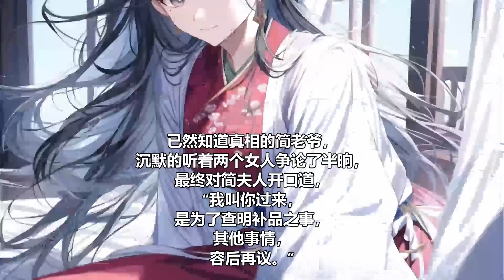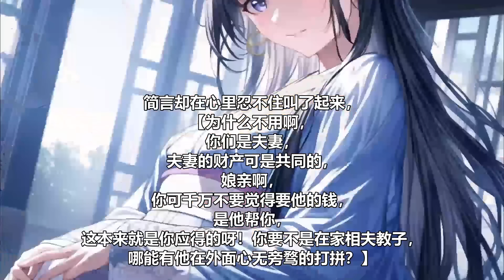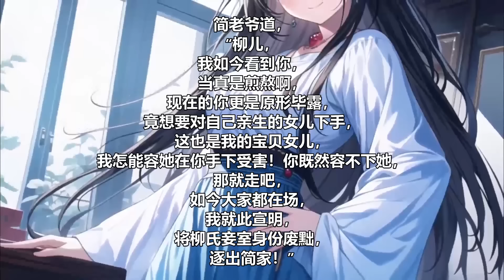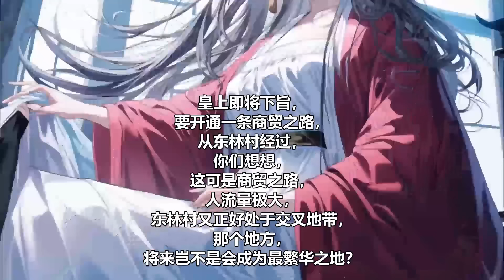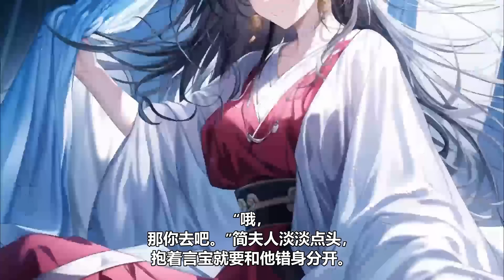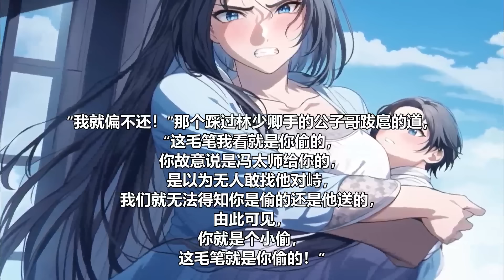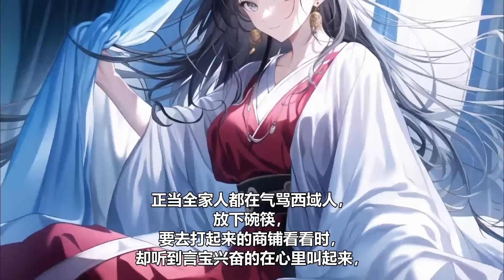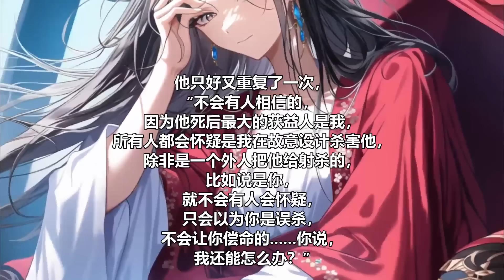cc字幕、《满门抄斩？读我心后全家都反了！》：简言穿书了。穿成刚出生就被自家亲娘掐死的炮灰。【这样的蛇蝎亲娘，不要也罢！】不想却被当家主母听到心声，把她宠成了掌上明珠！小说推文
💖完整故事请在播放列表里查看！
总有一部小说能拨动你的心铉
总有一段故事能沉浮你的脑海